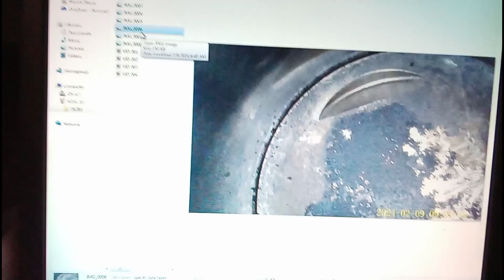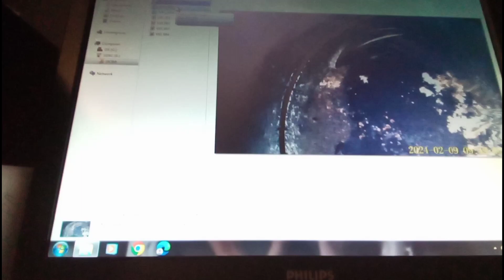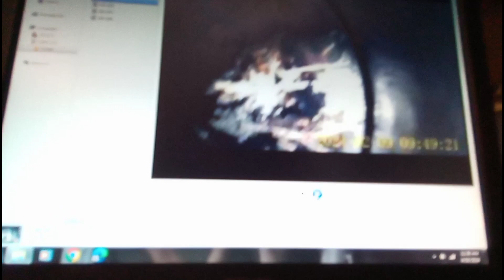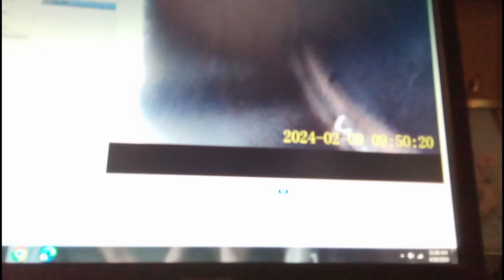There is a piece of metal in the rear cylinder. Endoscope views inside cylinder.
What ever it is it has threads and it was smashed partially. I will attempt to get it out with a magnetic tip on the endoscope. I'm hoping it's from that champion spark plug.